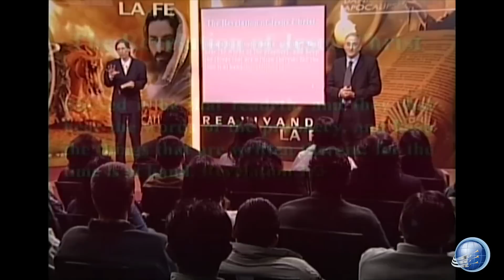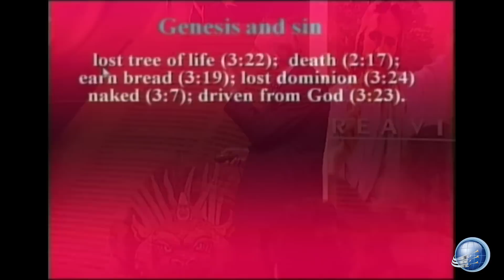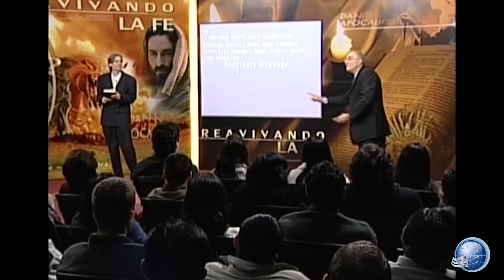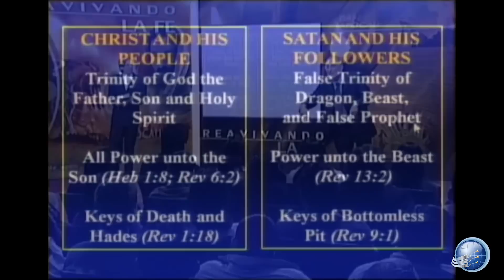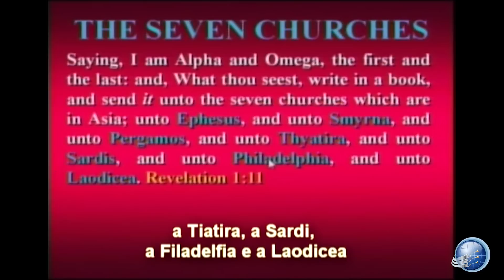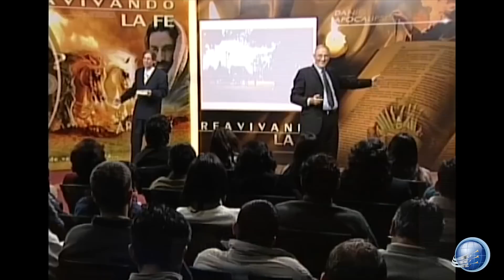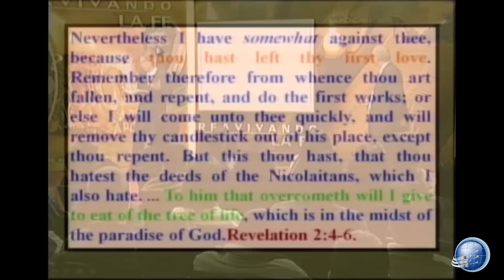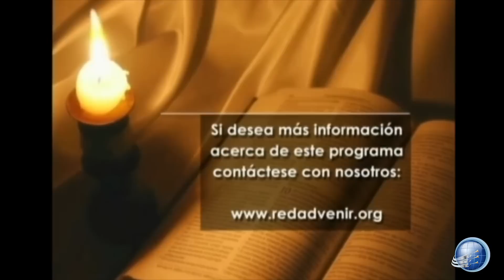Walter Veith sull' Apocalisse - Episodio 1